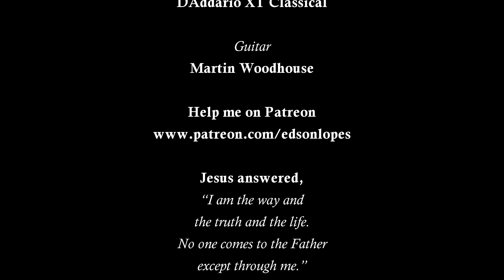YRADIER: La Paloma (Habanera) by Edson Lopes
Edson Lopes plays La Paloma (Habanera) by Sebastián Yradier

Arranged by
Francisco Tárrega

Level:
Intermediary

Guitar:
Martin Woodhouse, 2010 (England)
Model: Torres

Strings:
D'Addario Classical Strings